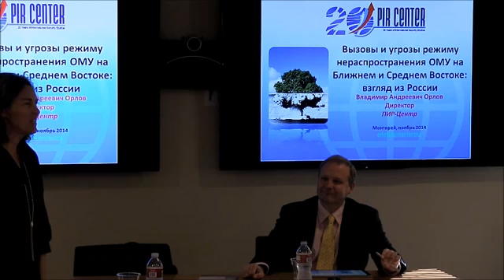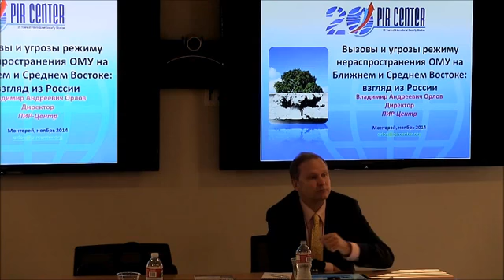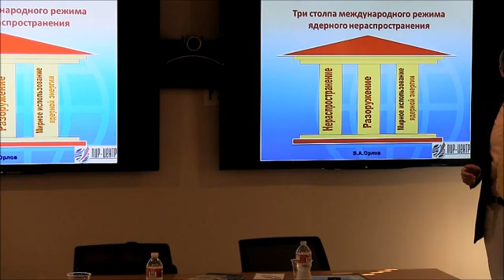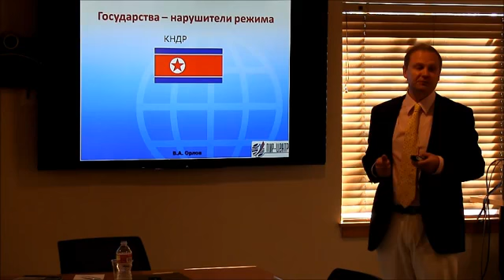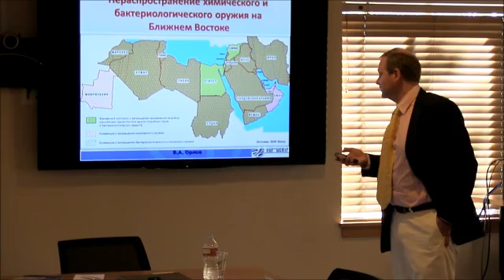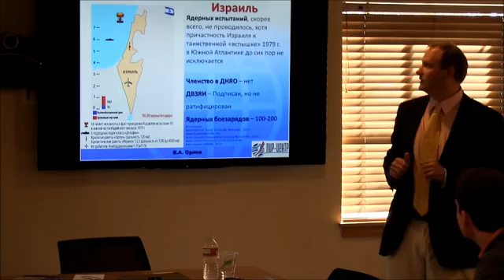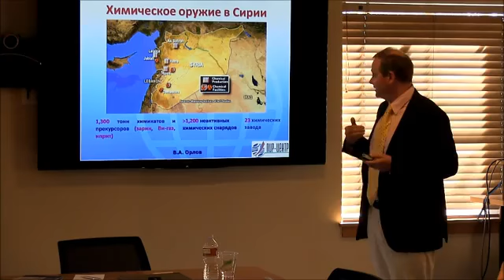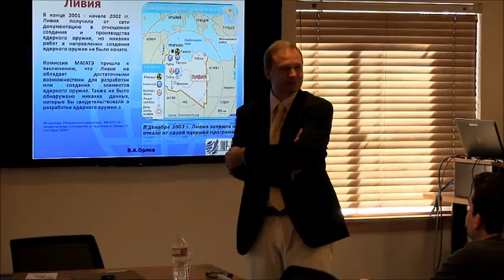Dr. Vladimir Orlov 4 November 2014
Recorded 4 November, 2014 [IN RUSSIAN]

"Russia in the Middle East: Dealing with Proliferation Challenges: Iran, Syria, and Israel". Seminar by the Graduate Initiative in Russian Studies at the Middlebury Institute of International Studies at Monterey.